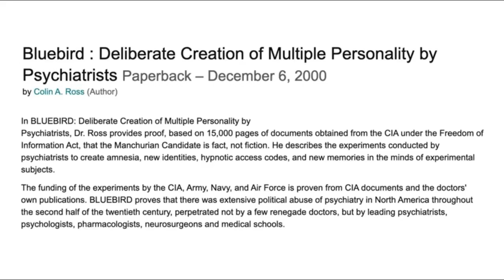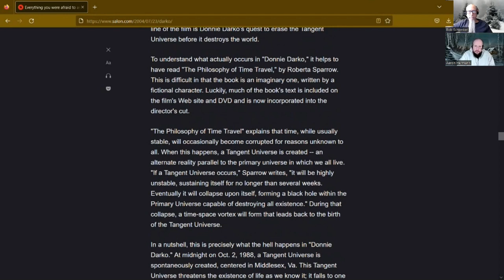m i n d (t i m e) c o n t r o l pt. 1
waking up from the mind control. f*ck a handler.